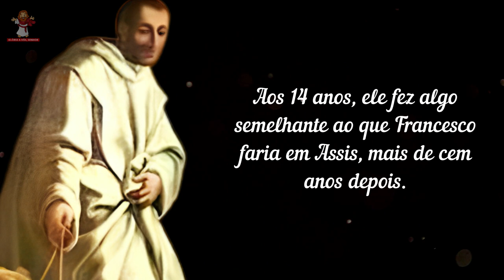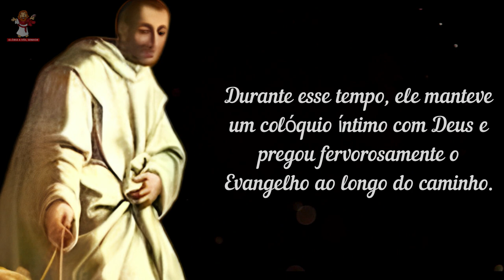santo do dia 25 de junho são guilherme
Acompanhe a história do santo do dia São Guilherme
🙏 Deus abençoe 🙏

Santo do dia 25 de junho de 2023 - São Guilherme
Hoje dia 25 de junho , você vai conhecer um pouco sobre a história desse santo do dia de hoje que é muito especial, São Guilherme